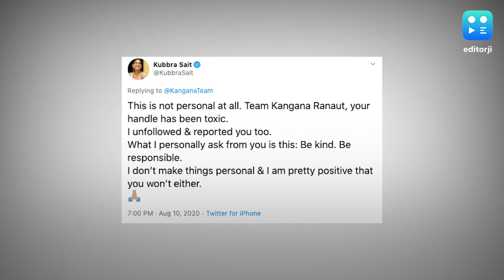Kubbra Sait calls Team Kangana Ranaut 'toxic', team responds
Just hours after 'Sacred Games' star Kubbra Sait voiced her support to a Twitter trend against Kangana Ranaut, the actor's team took a dig at her asking whether she just wants to please a few? Responding to Team Kangana Ranaut tweets recently, Kubbra cleared the air & said that she had nothing personal against Kangana but the handle 'Team Kangana Ranaut' has been toxic. Kubbra also asked Kangana's team to be kind & responsible.